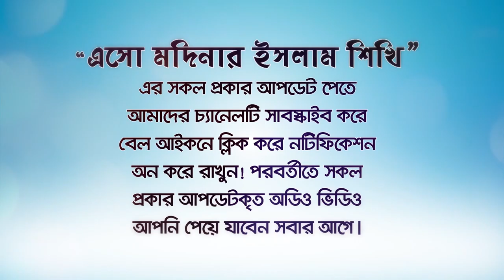স্ত্রী স্বামীর পা ছুঁয়ে সালাম করে সম্মান জানাতে পারবে কি? BANGLA LECTURE by Rafiq Bin Lokman Madani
Can a wife touch her husband's feet and salute him?
স্ত্রী স্বামীর পা ছুঁয়ে সালাম করে সম্মান জানাতে পারবে কি?
স্বামীর পা ছুঁয়ে সালাম করা কি জায়েজ?